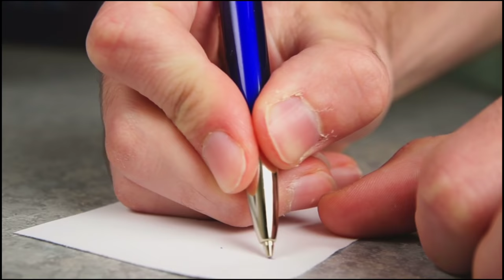अल्लू अर्जुन सहित विदाउट मेकअप में ऐसे दिखते हैं साउथ इंडस्ट्री के ये अभिनेता south actor looks.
Title: South Actors Without Makeup Look

 Friends, everyone knows how much the actresses seen in South films are liked for their beauty, but the beauty of many actresses is amazing only and only makeup, due to which the audience can see their without makeup look.  hold your head,

  But friends, do you know that not only actresses make themselves beautiful by doing makeup, but there are many such actors in our industry, who look very charming and handsome only by doing makeup on the screen, due to which their without makeup look  It is quite surprising, and that is why in today's video we will introduce you to some famous and handsome actors of South and tell how they look without makeup, so let's start the video of late.  Know more :-

 No. 1 Allu Arjun

  "Allu Arjun", who became a favorite across the country with "Pushpa", is included in this list at number one, who is well-liked among the audience for his acting as well as his looks, but without telling you  The look of "Allu Arjun" is completely different without makeup, whose face looks quite dark without makeup, on the other hand he also has dark circles, as well as without makeup, his face also looks discolored as you see in these.  See in pictures.

 No. 2 Prabhas

 "Prabhas", who became everyone's favorite from the film "Bahubali", also looks quite different without makeup, yes tell me, without makeup, Prabhas's face is quite dark, while there is an uneven tone on his face.  Apart from this, without makeup, her face looks like she has no energy.

 number 3 bow

 From South Industry to Bollywood, "Dhanush", who has made his mark in films, also looks quite handsome in films, but talk about his look without makeup, without makeup, he looks like something without which the face is absolutely  Along with this, his face also looks very dark without makeup, and for this reason he does not look as good without makeup.

 No. 4 Ram Charan

 "Ram Charan", who is included in the discussions about his upcoming film "RRR", is also included in this list and as everyone knows "Ram Charan" looks very dashing in makeup, but let's talk about his makeup look without him.  So without makeup, he looks like this, whose face without makeup does not look handsome and charming at all, but without makeup, he looks like a common man.

 No. 5 Yash

 The last name in this list is of South Industry's rocking star "Yash" who has been ruling the hearts of the audience since "KGF", while if we talk about the dashing and handsome hunk on the screen.  Yash" How do you look without makeup in real life, so tell that without makeup, there is not much difference in their face, because even without makeup, their face is quite fair, on which there is no dark circles or sports and for this reason  Her without makeup look is also very much liked by the audience.

 So friends, which of these actors without makeup look surprised you the most, you must tell us by commenting in the comment box, also do not forget to subscribe to our channel to see more such news related to South Industry.